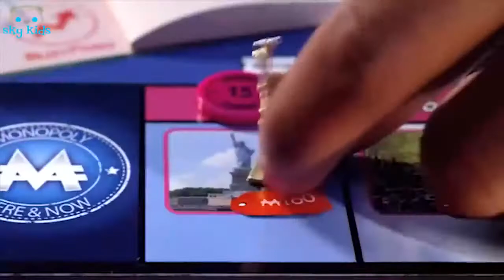[KID TOY CHANNEL]Best Family Games for Kids 😅😂🤣 Best Toys Commercials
Best Family Games for Kids 😅😂🤣 Best Toys Commercials